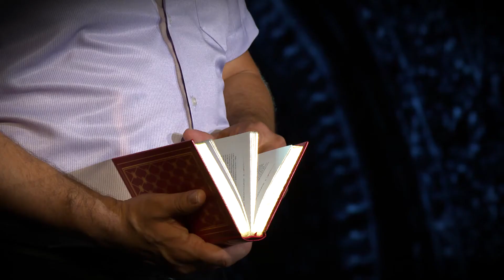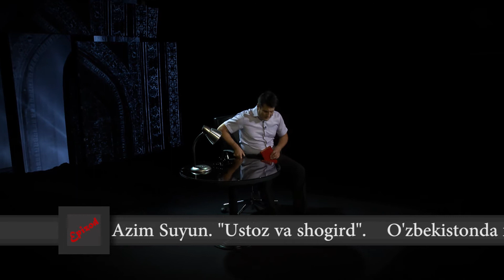Epizod - Mehriddin Rahmatov (Ustoz va shogird) #17